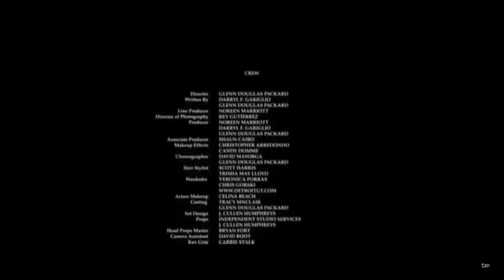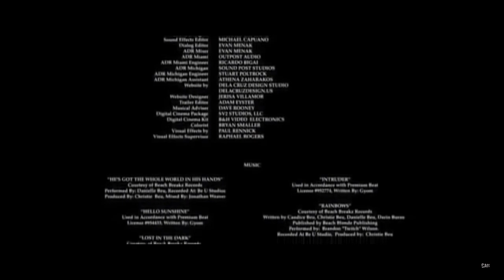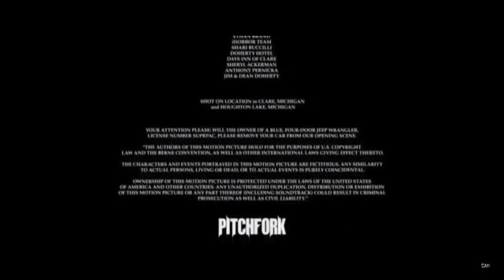✔️" EL HOMBRE HORCA"//THE PITCHFORK//NUEVA PELICULA DE TERROR ESTRENO 2020//PARA NO DORMIR, FINAL 😱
Un grupo de ocho jóvenes viajan desde la ciudad de Nueva York a la granja de un amigo con el fin de brindarle apoyo en un duro momento de su vida. Pero pronto todos estarán luchando por sus vidas cuando un asesino desquiciado intente acabar con todos..
Final a sorpresa, no te lo pierdas!!

peliculas de terror en español,
pelicula de terror mexicana,
peliculas de terror completas en español,,
pelicula de terror nuevas,
pelicula de terror trailer,
pelicula de terror completa en español basada en hechos reales 2018,
pelicula de terror anabel,
pelicula de terror 2018 en español,
pelicula de terror arrastrame al infierno,
pelicula de terror annabelle,
pelicula de terror asiatica,
pelicula de terror actividad paranormal 1 completa en español,
pelicula de terror antiguas,
pelicula de terror argentina 2018,
pelicula de terror argentina aterrados,
pelicula de terror basadas en hechos reales,
pelicula de terror basada en hechos reales completa en español,
pelicula de terror bajo la tierra completa en español,
pelicula de terror basada en hechos reales 2018,
pelicula de terror buenas,
pelicula de terror basada en la vida real,
pelicula de terror basada en hechos reales completa en español latino,
pelicula de terror basada en hechos reales casa embrujada,
pelicula de terror bajo el agua,
pelicula de terror bajo la tierra,
pelicula de terror china,
pelicula de terror completo,
pelicula de terror completa en español basada en hechos reales 2017,
pelicula de terror coreana,
pelicula de terror comedia,
pelicula de terror completa en español el conjuro 2,
pelicula de terror el conjuro 2 completa en español original,
pelicula de terror la casa maldita completa en español,
the pitchfork
el hombre horca
peliculas de terror completa en español estrenos 2020 the pitchfork

Categoría
Cine y animación
Licencia